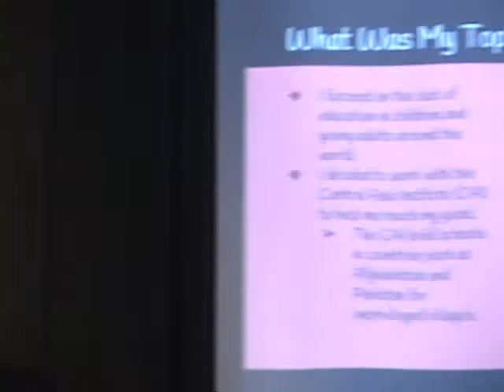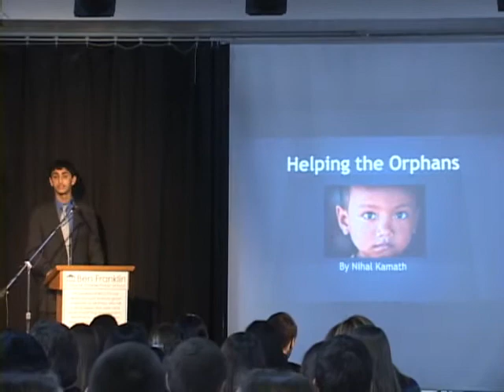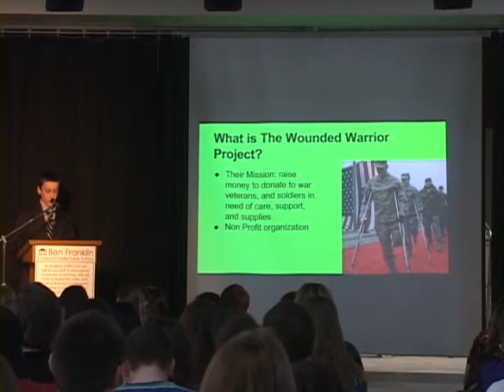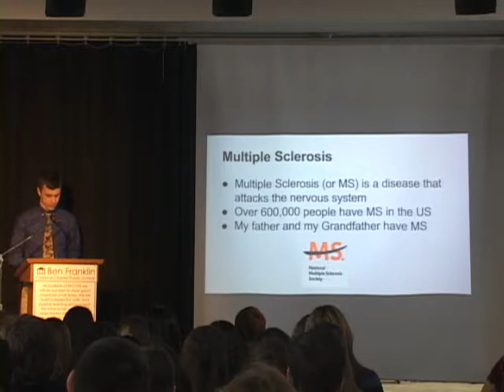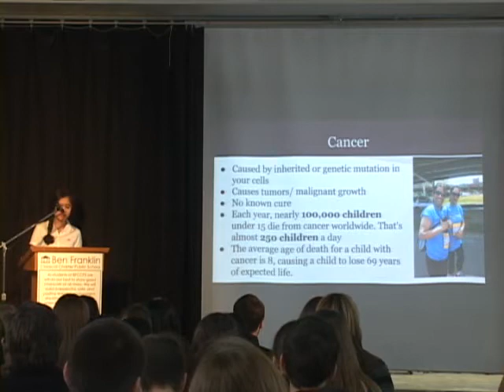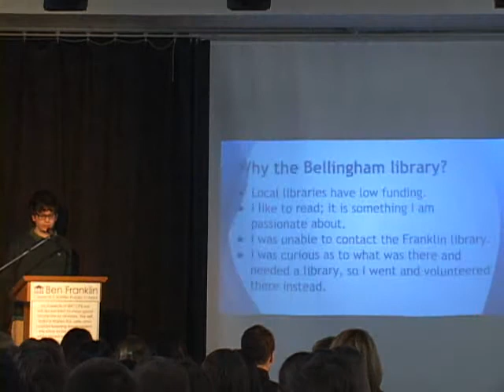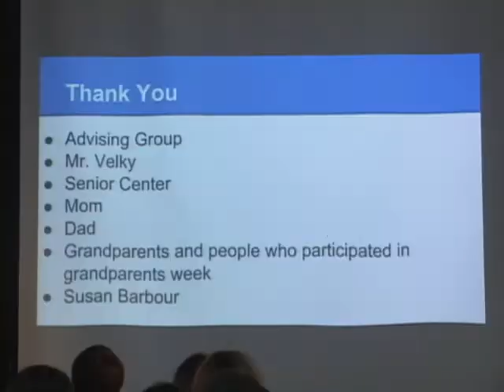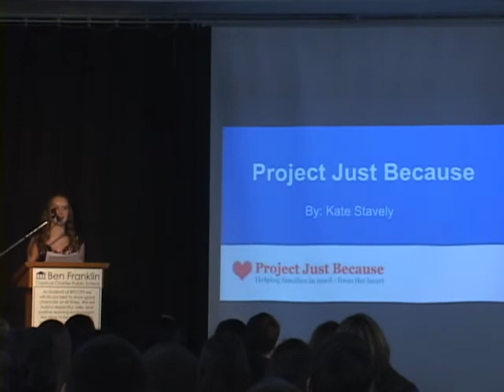CapstoneDayOne1 29 15